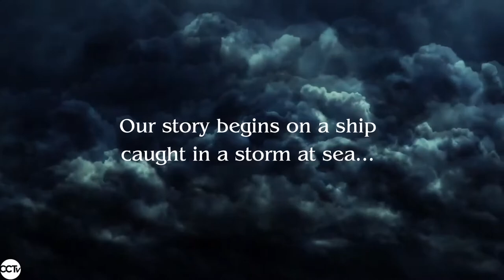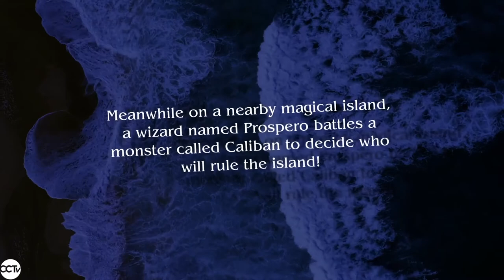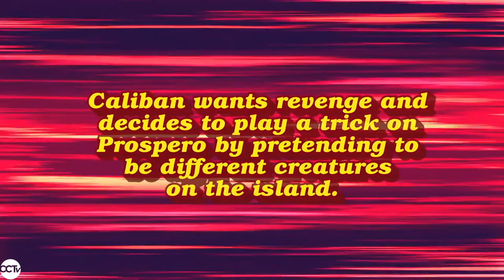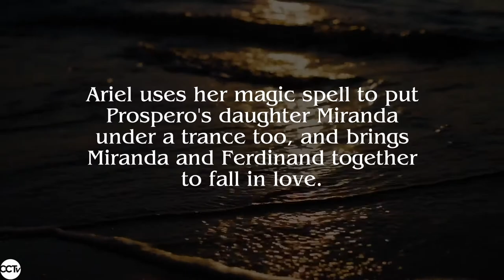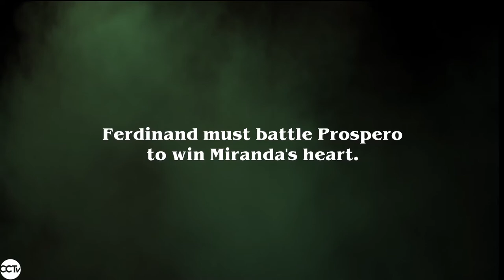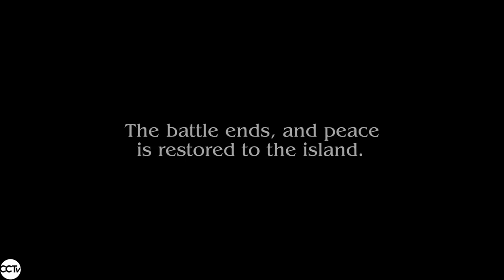Red Kite Ensemble Camp presents "The Tempest"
Red Kite Ensemble Camp 2020 presents a virtual production of "The Tempest" by William Shakespeare.

Starring:
Payten and Christian as Prospero
Enzo, Michael, Jackson, Jalen, and Shigaki as Caliban
Sophia and Delilah as Ariel
Lila and Amanda as Miranda
Timmy, Jonah, Ari, and TJ as Ferdinand

Featuring games created by Kelly Hunter of Flute Theatre based on The Tempest by William Shakespeare
Show Concept & Direction by Sara Perry
Art & Design by Caleigh Havansek
Movement & Combat by Orion Couling
Ariel’s Trance & Vocal Coaching by Roy Gonzalez
Acting Coaching by Braden Cleary
Acting & Vocal Coaching Ashlea Woodley
Film Edited by Mike Meyer

Thank you to all our families who supported us during camp! Congratulations Red Kite Ensemble!

Visit our Red Kite page to learn more about upcoming programming!